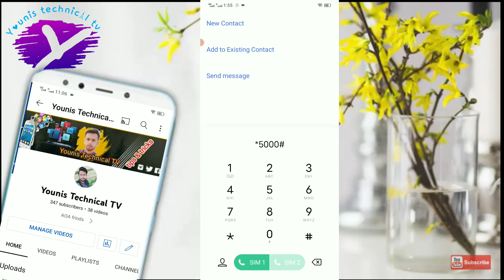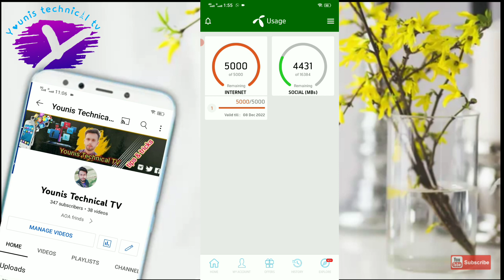Telenor free 5GB data abi yeh code dail kren or mazy kren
Younis Technical TV
AOA frinds

This channel makes videos about YouTube tips
,how to ,android tips, apps, software,
And technology .

In this channel you learn how to find mobiles
Packages and internet information
  Mobile tutorial .computer tutorial. Internet tutorial
Mobile apps reviews urdu tutorial new trics
Secret codes.tips and tricks.
Website tricks
Hii guys
My self "Younis khan" and you'r watching "Younis Technical tv " YouTube channel in this you will learn about
🔶 Life technology
🔶 Internet
🔶 Mobile
🔶 Applications
🔶 Software

Voice
Younis khan

THANKX FOR WATCHING AND KEEP SUPPORTING
Video editings by Younis khan